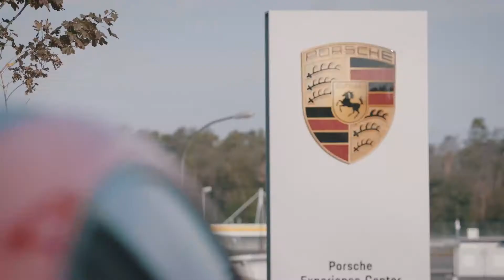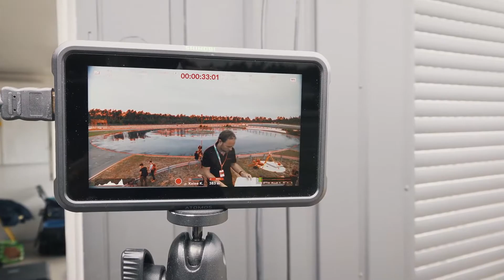Turbo Taycan recorde drift veiculos eletricos